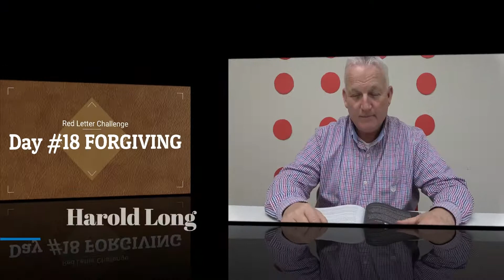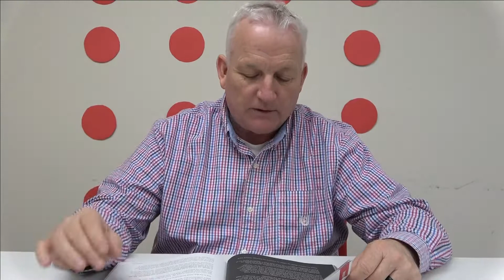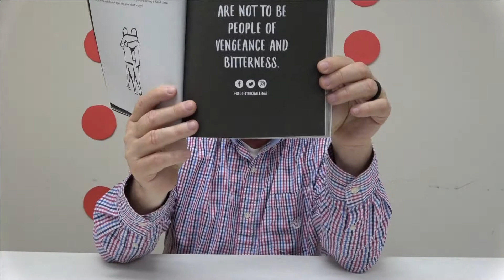Day 18 - FORGIVING - Love Your Enemies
Hello Kingdom Family,

Welcome to Day #18 of the Red Letter Challenge. We are in week three focused on the theme of "FORGIVING." Today's lesson and challenge are centered on loving your enemies." So, get ready to be challenged and apply what you learn. If you persist, your life will be transformed.

Shalom,
Team Hill-Tran